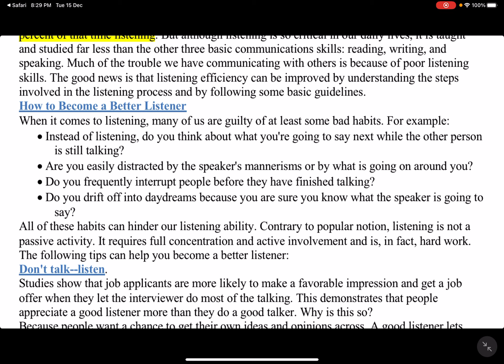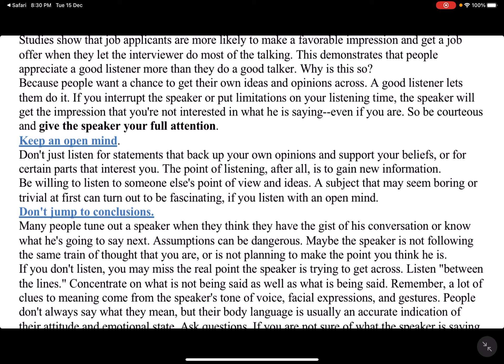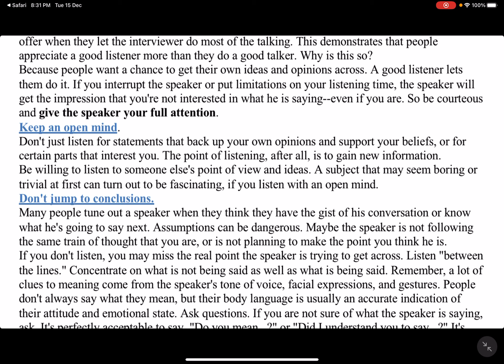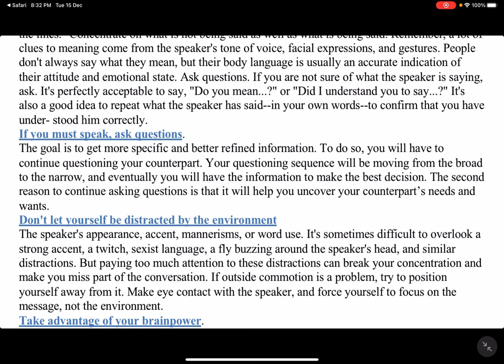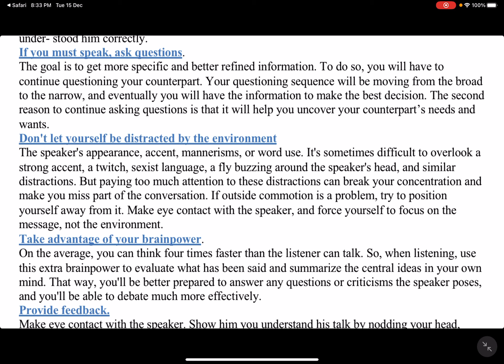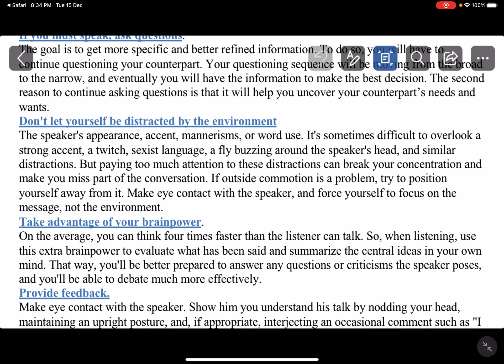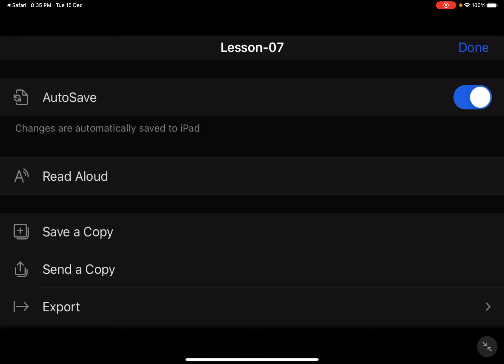MCM301 || Lecture # 07 || Improving your listening Skills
How to improve your listening skills vu # mcm301